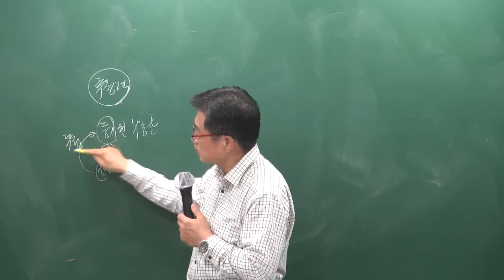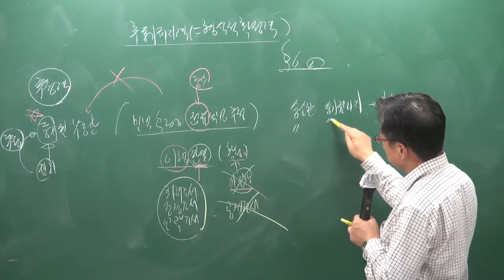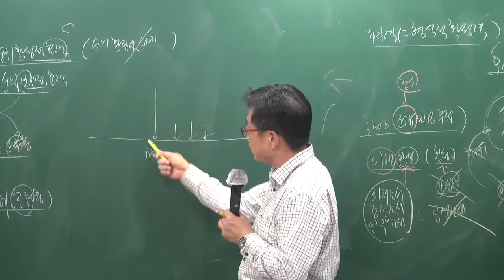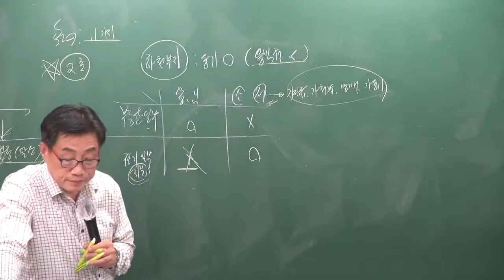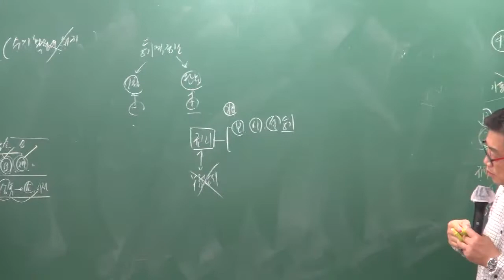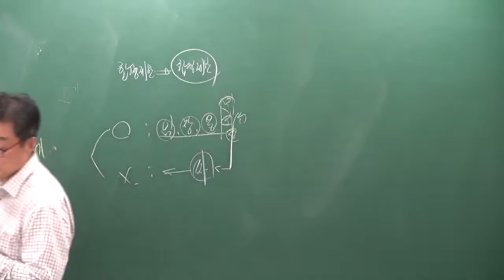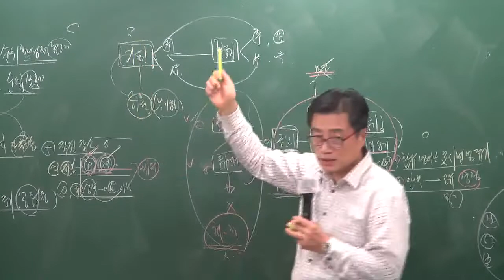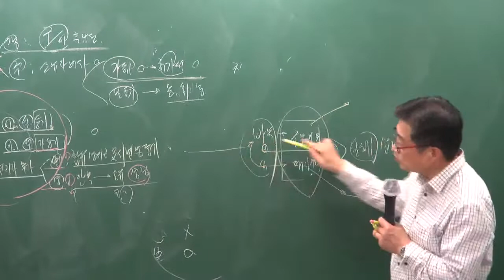[공전무] 2019년 공인중개사 부동산공시법 모의고사 9-4